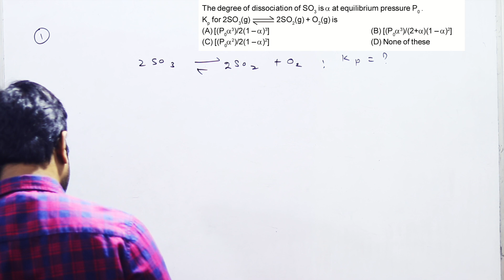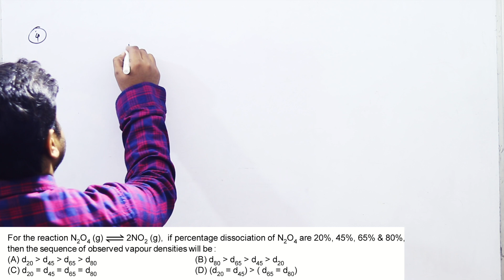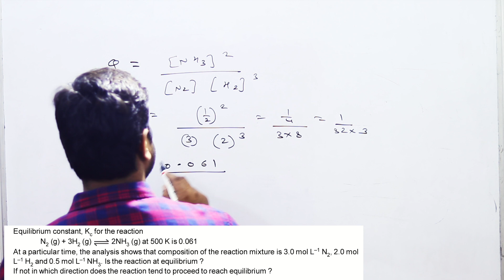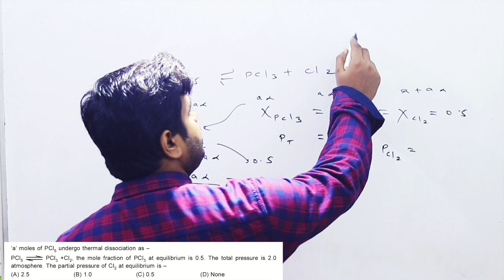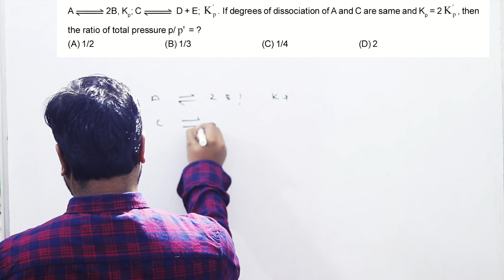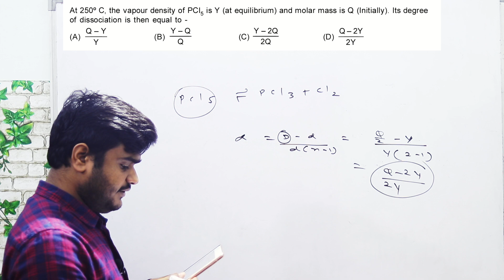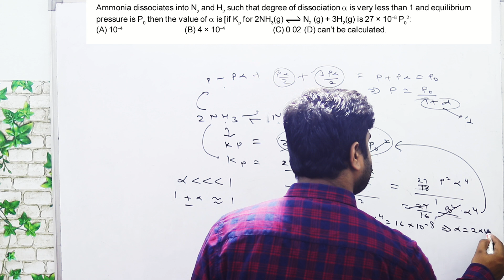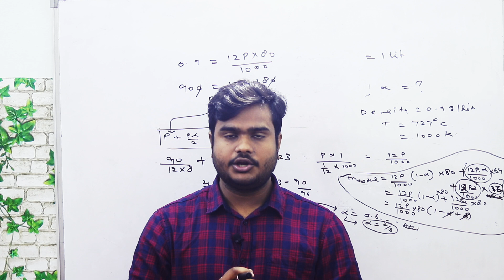CHEMICAL EQUILIBRIUM || Lecture-06 ||CLASS 11TH /IIT-JEE/NEET || AJEET CHAUDHARY || G SHINE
This lecture contains Numericals on chemical equilibrium related to lecture -01, 02 , 03  and 05 of which link is given below